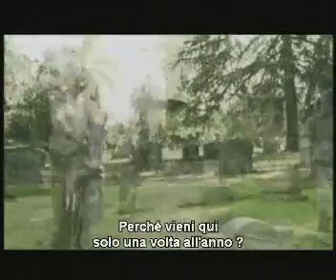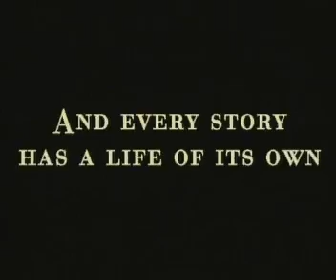9 vite da donna - Trailer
Nove diversi personaggi giunti ad un bivio nella loro vita, ma con la comune condizione di chi è prigioniero di una relazione...